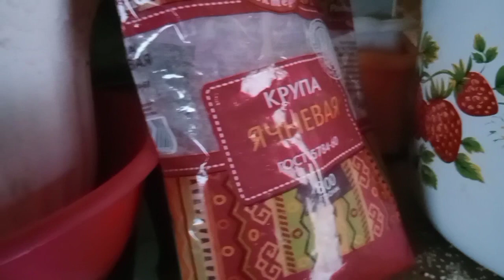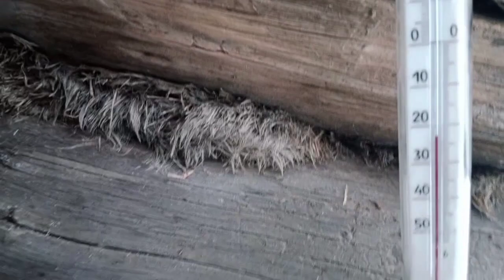Жизнь в деревне/мой обычный день.винегрет.мороз.Пельмени домашние.